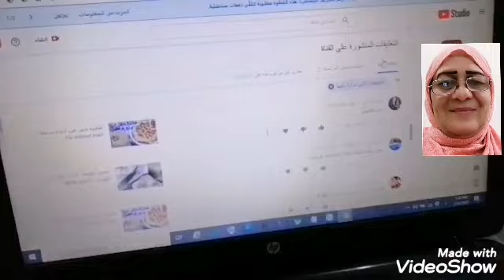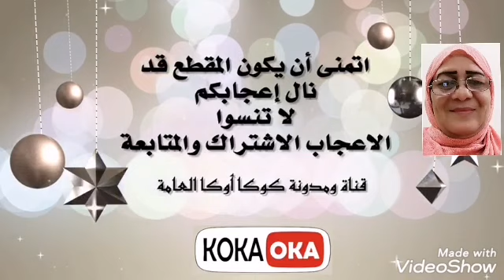روتينى يوم الجمعة | هناكل ايه النهاردة تعالوا مع كوكا أوكا | What will we eat today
لو عجبكم الفيديو لا تنسوني فى الاعجاب والشير لاصحابكم وحبايبكم ولكم منى جزيل الشكر والتقدير بحبكم فى الله
  If you liked the video, do not forget me in liking and pointing out to your friends and loved ones, and I thank you very much for your love.